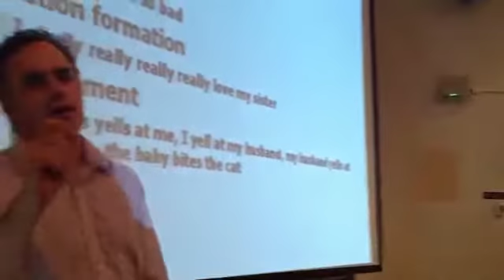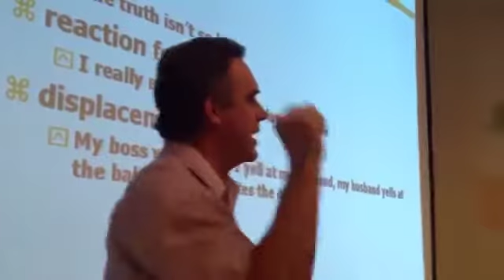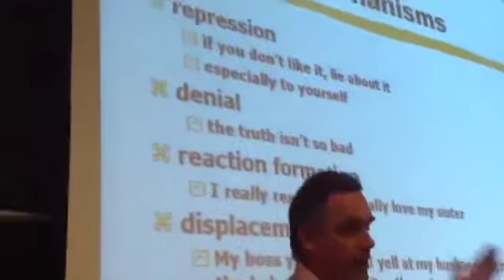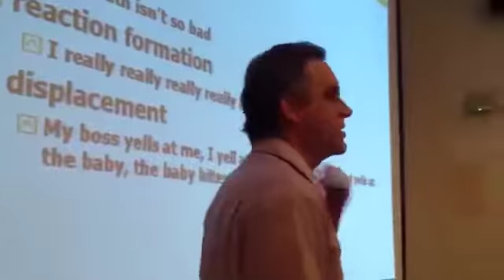Memory, Past and Self-Correction (Syneidesis, Synderesis)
Clip from: Jordan Peterson- 9. Sigmund Freud II (Depth Psychology) - Personality & Its Transformations

If you make a mistake more than once, you are engaging in psychological self-deceptive mechanisms to prevent yourself from advancing past that error. This is important in healing, changing and evolving beyond our wrongs, immoralities and evil ways.